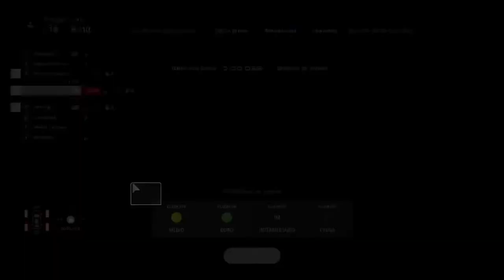Gran Turismo®SPORT Corrida Diária Monza(7) Peugeot RCZ GR.3 OnBoard